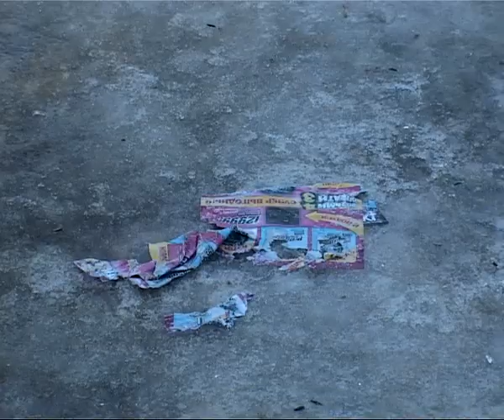Время Говорить 25.12.13